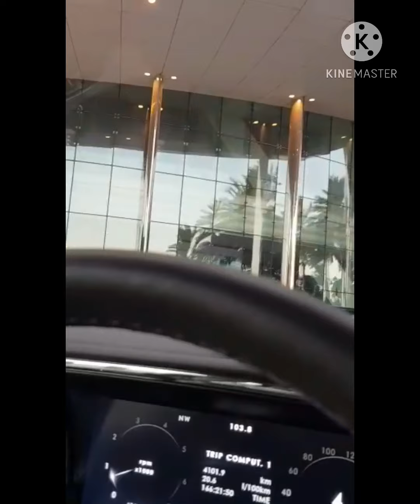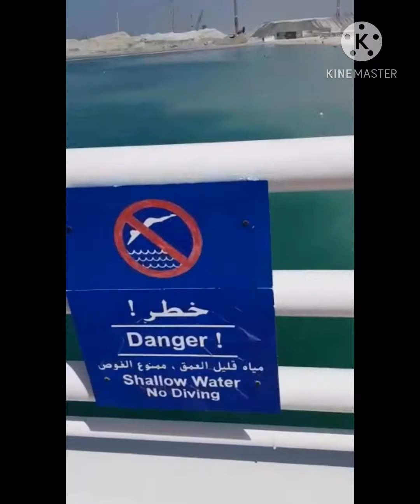Burj Al Arab Main Entrance View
Burj Al Arab the 7 star hotel